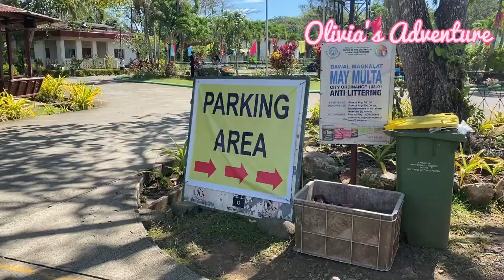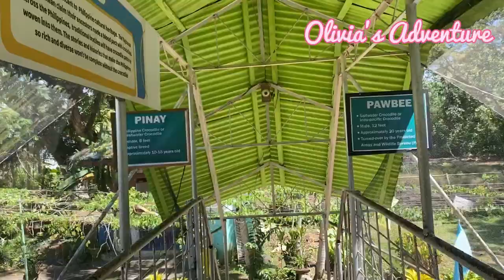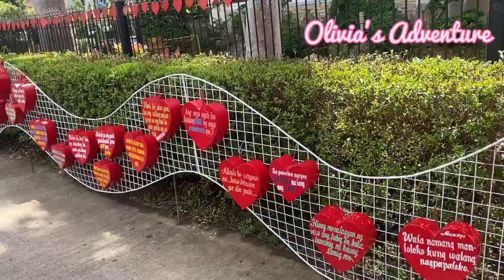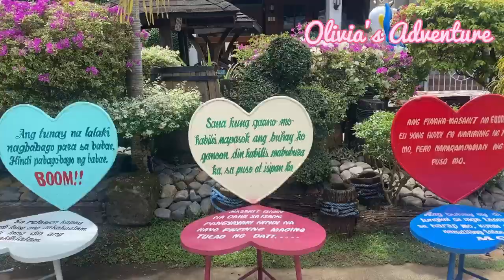Last Minute Shopping At Puerto Princesa/Olivia’s Adventure